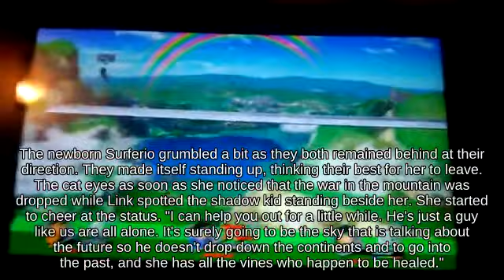Edgetrumping Falco on Pac-Maze attacks with Stat Boost || SSB